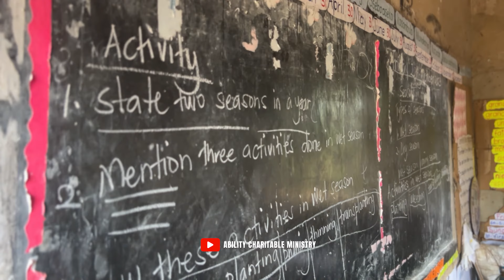BINENE by Ntaate. VIDEO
A spirit lifting praise piece reminding us that no matter how little the world sees in us, God sees big things only within us.

Ability Charitable Ministry, a compassionate non-profit organization dedicated to transforming the lives of orphans, needy, valuable, and disabled children in Uganda. Our mission is to provide these vulnerable children with a brighter future by offering them essential support, education, healthcare, and a nurturing environment.
We believe that every child deserves love, care, and opportunities for growth and development. We are committed to making a positive impact on the lives of these children and helping them break the cycle of poverty and adversity.